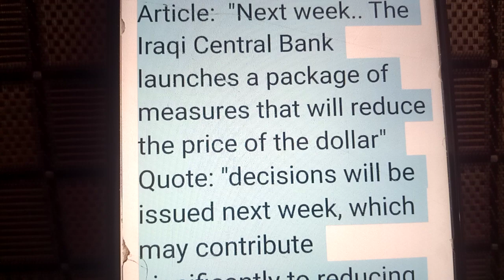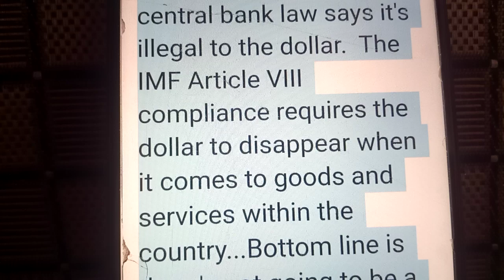💥Iraqi Dinar 💥 This Is Positive News 💥 News Guru Intel Update Dinar Value To Dollar 🤑💵🤑🎉